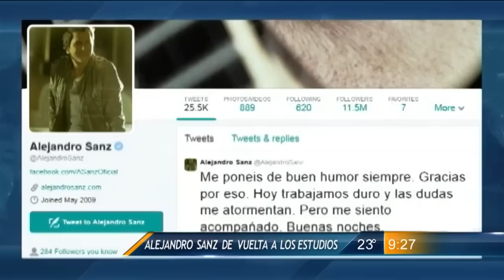Las Noticias - Breves del espectáculo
Carlos Ponce se burla de Miley Cyrus Pesado prepara sopresas para su presentacion en Monterrey Alejandro Sanz regresa a los estudios Graban promocionales "Muchacha italiana viene a casarse"